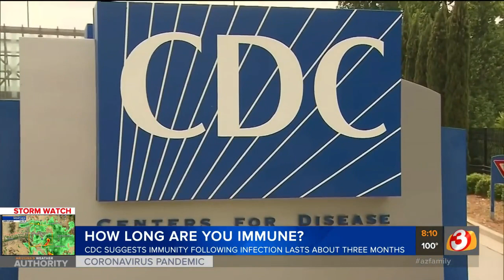The CDC offers new guidelines about COVID-19 immunity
How long do COVID-19 antibodies stay in your system?